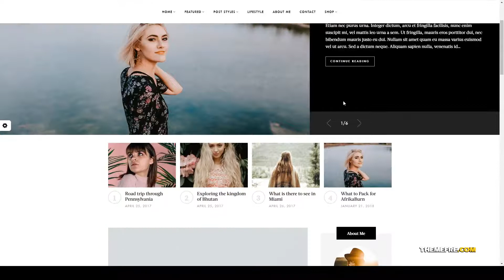Janice - A Responsive WordPress Blog and Shop Theme 12 food Blogger Makimura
Framework Underscores

 Columns 2

 Layout Responsive

 Tags blog, clean, food. blogger, gutenberg, lifestyle, minimal, modern, personal, responsive, shop, travel, woocommerce